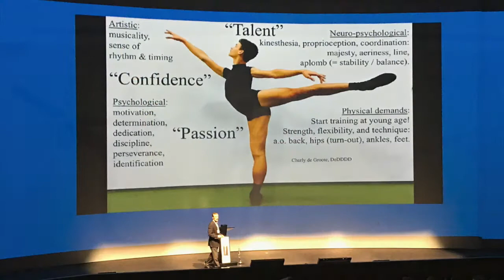De Dutch Don't Dance Division Jaaroverzicht 2017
With an incredible amount of projects, productions, performances and educational programms De Dutch Don't Dance Division made again a real Difference in Dance in 2017.
Please enjoy this impression in film.